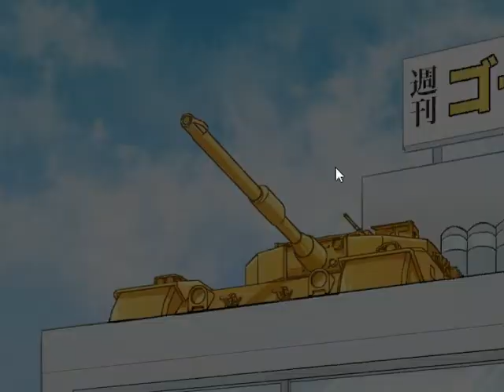Let the fiasco begin - 日本語で - Holiday Star Pt. 19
The power of hope will save us!